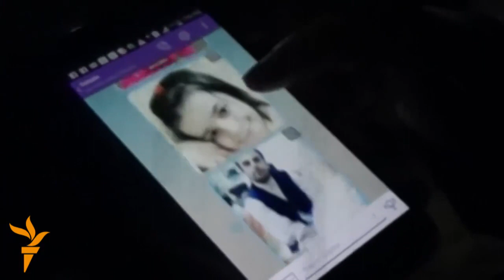مهاجرین که آرزوی رفتن به اروپا را داشتند، جان باختند!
بی کاری در افغانستان بزرگترین مشکل پنداشته می شود و این مشکل باعث می شود تا بسیاری از افغانان از راه های بسیار خطرناک می خواهند به اروپا برسند.
یکی از خانواده ها در کندهار نیز تلاش زندگی بهتر را داشت، اما کشتی حامل شان در ترکیه غرق و تمام خانواده جان باخت. ادیت: ولی سباوون